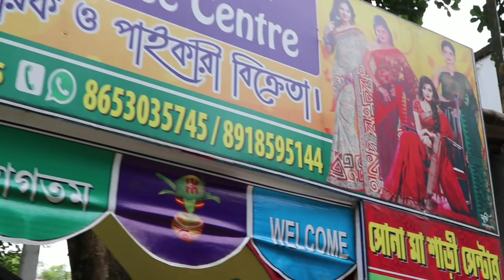🔥পুজোর আগে কারখানা থেকে হ্যান্ডলুম কালেকশন দেখুন | সারা ভারতবর্ষে ফ্রি হোম ডেলিভারি🔥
SONA MAA SAREE CENTRE
PRO: SANJAY DAS
MELER MATH, SANTIPUR, NADIA

Music used in video:  no copy right music

ইউটিউবএ ভিডিও দেবার জন্যে যোগাযোগ করুন:
Mobile : 90073(call)62989